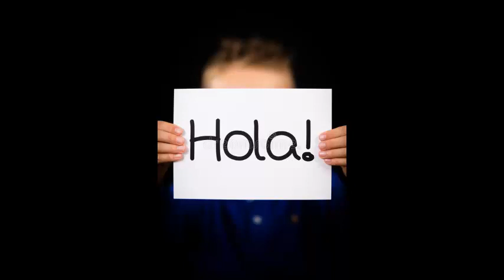Filtran supuesto video 1nt1m0 de la Bebeshita